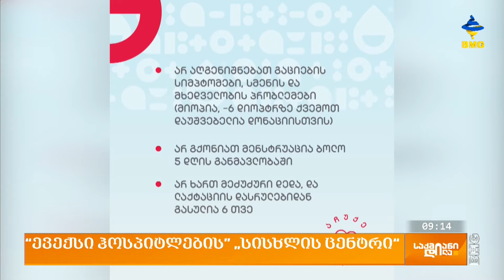სისხლის ცენტრი - BMG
უსაფრთხო სისხლის კომპონენტებით პაციენტების უზრუნველყოფა პრობლემას წარმოადგენს, რომლის გადაჭრის ერთ-ერთი გზა უანგარო დონაციაა 🩸

ამ და სხვა მნიშვნელოვან საკითხებზე "ევექსი ჰოსპიტლების" დირექტორის მოადგილე, ეკა ქავთარაძე საუბრობს.

📺 BMG • ბიემჯი